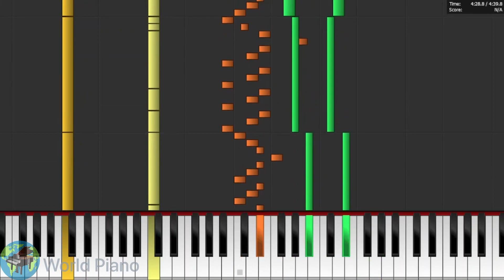CROWNED - Kirby's Return to Dreamland (Piano Tutorial)